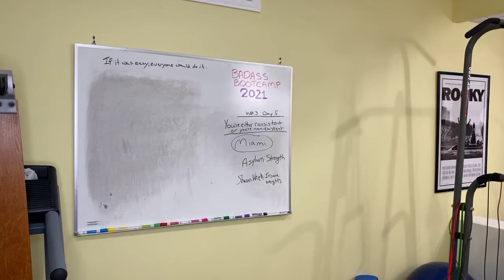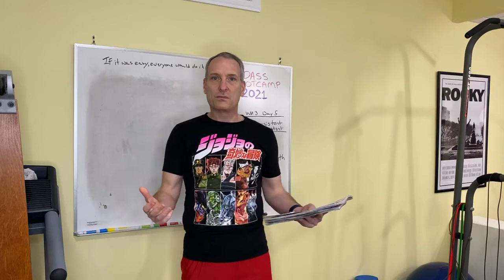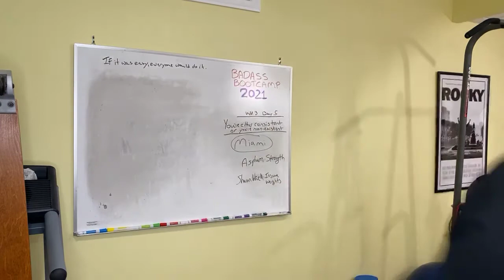What do you like to read?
What do you like to read in your free time?

Two of my favorite publications are
SUCCESS Magazine and Men's Health